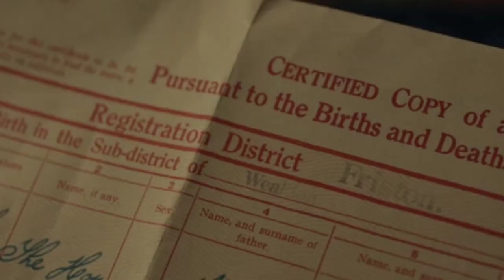CRUELLA - Tamil Movie Scene 2021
Cruella is a 2021 American Crime Comedy Film

Directed by : Craig Gillespie
Screenplay by : Dana Fox, Tony McNamara
Story by : Aline Brosh, McKenna, Kelly Marcel, Steve Zissis
Cinematography : Nicolas Karakatsanis
Edited by : Tatiana S. Riegel
Distributed by : Walt Disney Studios Motion Picture